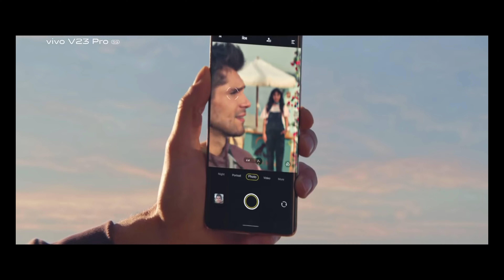Top 5 Best Performance Smartphones under 30000 Budget in 2022 / Best Gaming Smartphone Under 30,000.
Moto Edge 20 :

 Highlights
8 GB RAM | 128 GB ROM
17.02 cm (6.7 inch) Full HD+ Display
108MP + 8MP + 16MP | 32MP Front Camera
4000 mAh Battery
Qualcomm Snapdragon 778G Processor
144Hz Refresh Rate AMOLED Display
6.99mm Slim Design

Xiaomi 11i Hypercharge 5G :

Highlights
6 GB RAM | 128 GB ROM | Expandable Upto 1 TB
16.94 cm (6.67 inch) Full HD+ AMOLED Display
108MP + 8MP + 2MP | 16MP Front Camera
4500 mAh Li-Polymer Battery

realme GT NEO 2 :

Highlights
8 GB RAM | 128 GB ROM
16.81 cm (6.62 inch) Full HD+ Display
64MP + 8MP + 2MP | 16MP Front Camera
5000 mAh Battery

vivo V23 5G :

Highlights
12 GB RAM | 256 GB ROM
16.36 cm (6.44 inch) Full HD+ Display
64MP + 8MP + 2MP | 50MP + 8MP Dual Front Camera
4200 mAh Lithium Battery

[About SAGOR TECH GYAN Official Hindi : SAGOR TECH GYAN Hindi Is A YouTube Channel, Where You Will Find Gadget & Smartphone Related Videos Everyday In Hindi, New Video Is Posted Everyday.]